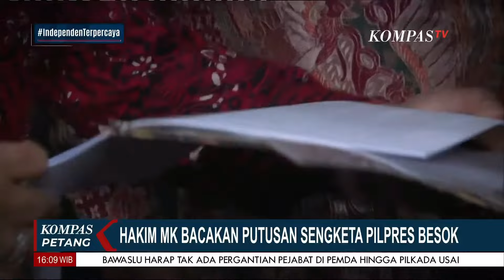Persiapan Akhir Hakim jelang Sidang Putusan Hasil Sengketa Pilpres 2024, Ini Kata Jubir MK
KOMPAS.TV - Persiapan Akhir Hakim jelang Sidang Putusan Hasil Sengketa Pilpres 2024, Ini Kata Jubir MK

Kompas TV
Independen | Terpercaya